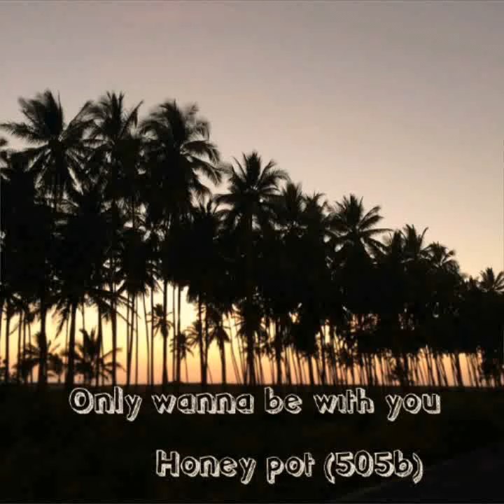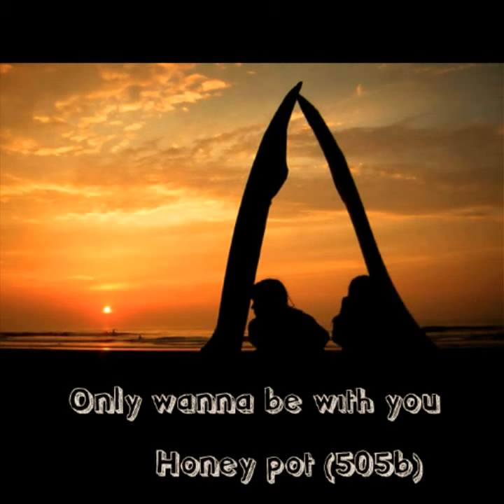Only wanna be with you - Honey pot (505b)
I love  this song 3